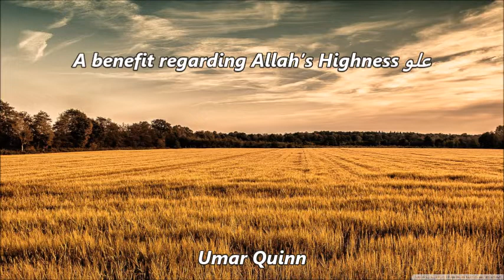A benefit regarding Allah’s Highness علو ...Umar Quinn